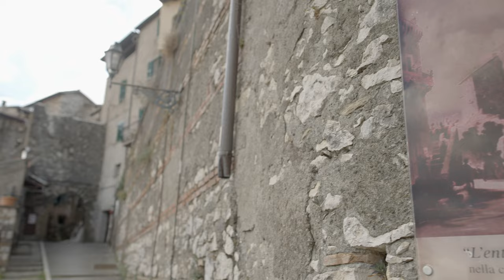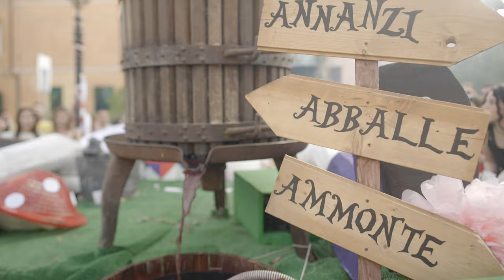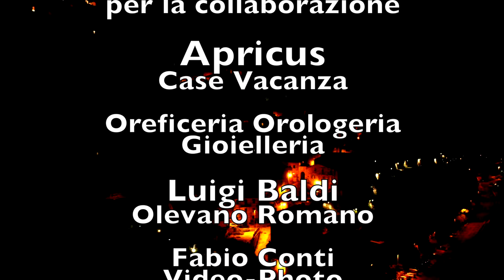SAGRA del CESANESE OLEVANO ROMANO 2023 Fabio Conti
SAGRA del CESANESE 2023
Olevano Romano
Rm
48^ EDIZIONE
Si ringrazia per la collaborazione
APRICUS
Case Vacanza
OREFICERIA OROLOGERIA GIOELLERIA
Luigi Baldi
Olevano Romano
by
Fabio Conti
Video-Photo
Public & Private Production